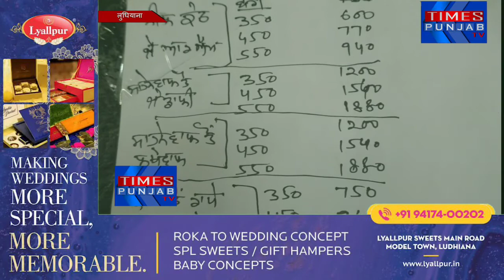ट्रक यूनियन के प्रधान ने कहा ट्रक ऑपरेटरों पर नहीं है कोई सियासी दबाव